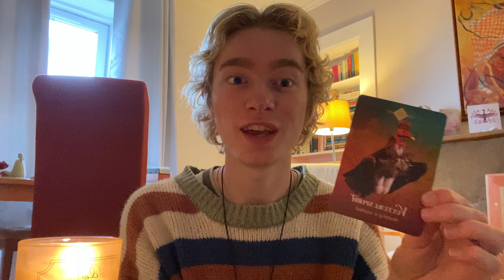Stop chasing a ghost. (Timeless Tarot) 🍁🍂